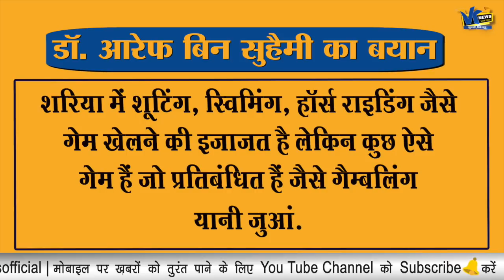PUBG Game के खिलाफ मुसलमान, इस फीचर का कर रहे हैं विरोध!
‘Idol worship’ in famous PUBG video game sparks fury in Kuwait and Saudi Arabia
 The latest version of the PlayerUnknown’s Battlegrounds (PUBG) video game has sparked widespread fury in Kuwait and Saudi Arabia over ‘idol worshipping’, Kuwait media reported.
A number of Kuwaiti preachers warned of the recently released PUBG update, in which players appear worshipping idols, and have demanded authorities to act swiftly to save children from these concepts.
PUBG, made by South Korean firm Bluehole Inc, is a survival-themed battle game that drops dozens of online players on an island where they try and eliminate each other.
PUBG Mobile has just released the latest ‘Mysterious Jungle‘ mode while defining paths for the upcoming 0.19.0 Update and it is in this mode where the controversy has started.
Dr Bassam Al Shatti, Professor of faith at the College of Sharia, Kuwait University, says video games feature many pros and cons, but PUBG has violated Islamic beliefs regarding prostration and bowing to idols, and this is the greatest sin in Islam, because prostrating and bowing is worship and glorification solely and exclusively to Almighty Allah.